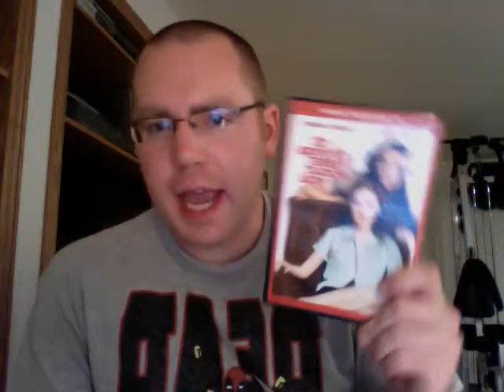10 Things I Hate About You Movie Review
My movie review for a film about a group of high school teenagers, in which one of them gets involved in a dare that involves money, where he must be able to date a girl in school, who is borderline “un-dateable,” to most of the students in the school, due to how selective she is with things. This dare becomes even more important, when another one of these students in the group, wants to date this certain girl’s sister, which can potentially interfere with the initial dare, that was set in place earlier. This film stars Heath Ledger, Julia Stiles, Joseph Gordon-Levitt, David Krumholtz, and Allison Janney.